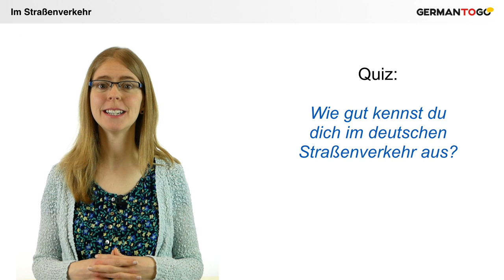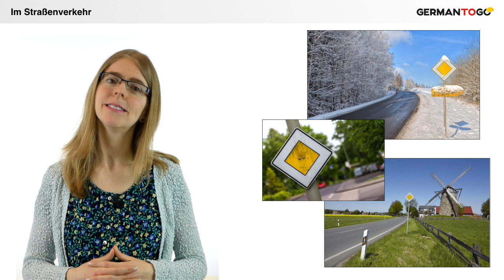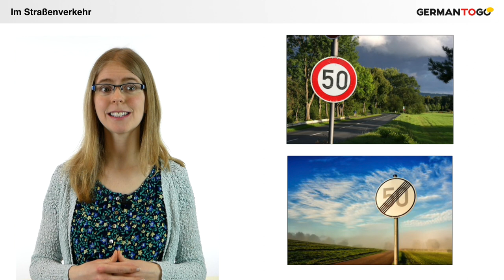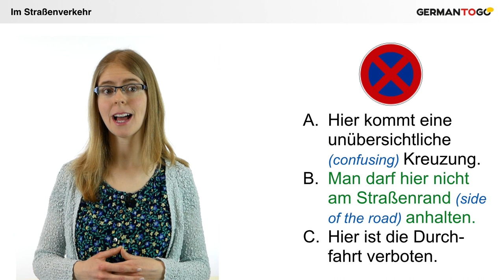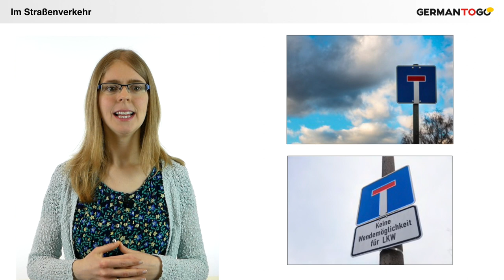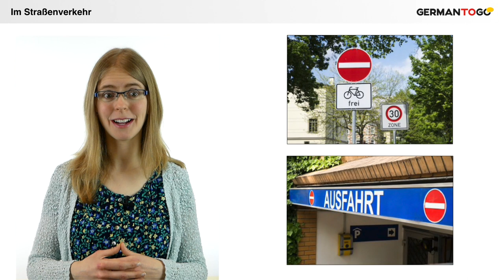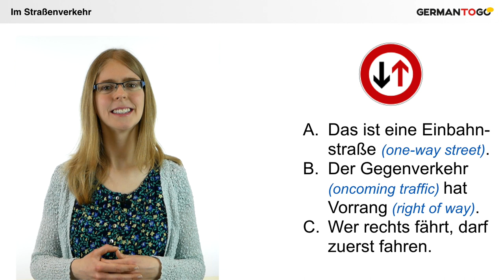Day 453 - Quiz: Straßenschilder in Deutschland - German traffic signs - German to Go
How well do you know German traffic signs?